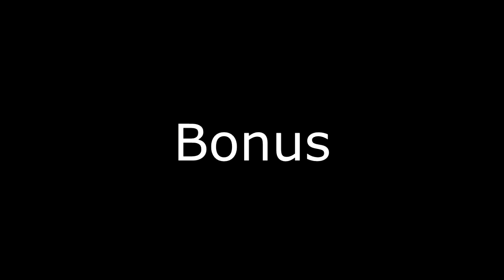Mya-nee's Voices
just a compilation of her voice.

Anime: Watashi ni Tenshi ga Maiorita
Character: Miyako Hoshino